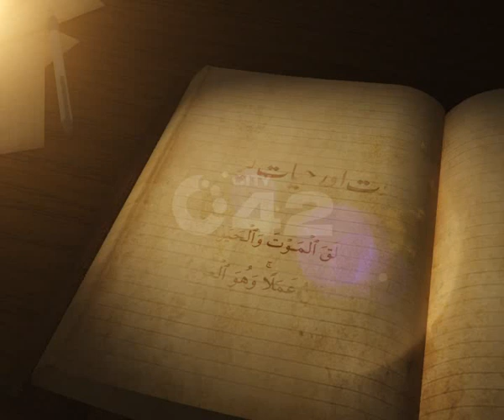Sawal Ep 05 Part 03 City42